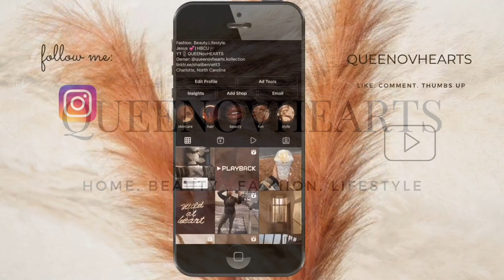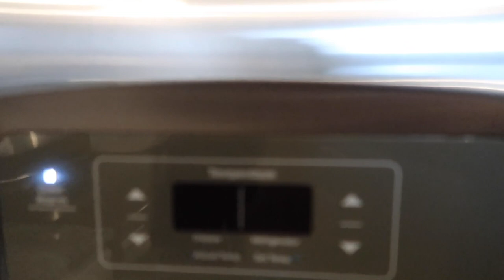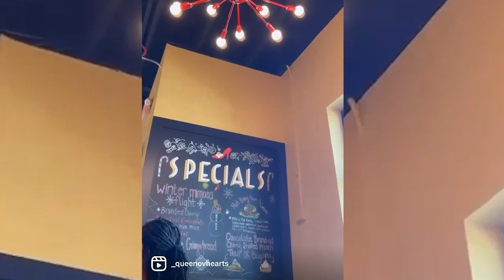Vlog: TOO MUCH CHAMPAGNE + H&M PICKUPS + SEAFOOD DEVILED EGGS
Hey y’all! Love y’all! Chile this video is all over the place BUT we have a lot of fun!